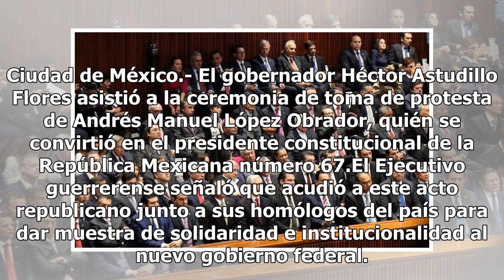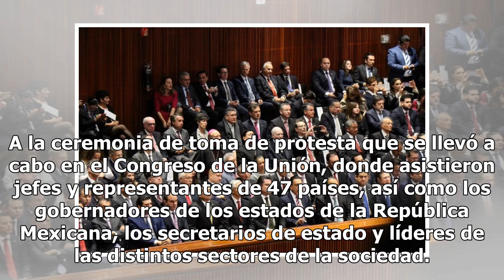Asiste gobernador de Guerrero a la toma de protesta AMLO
Ciudad de México.- El gobernador Héctor Astudillo Flores asistió a la ceremonia de toma de protesta de Andrés Manuel López Obrador, quién se convirtió en el presidente constitucional de la República Mexicana número 67.El Ejecutivo guerrerense señaló que acudió a este acto republicano junto a sus hom...